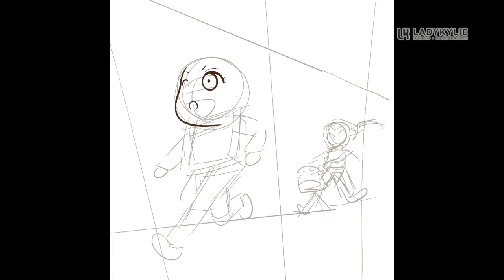Time Lapse Video of Ladykylie's cute style comic art